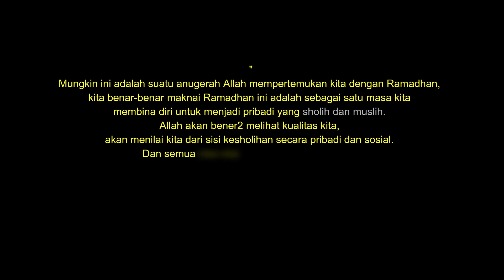LEBIH DEKAT DENGAN UST. PRAYIT